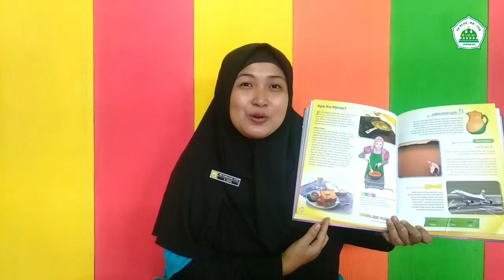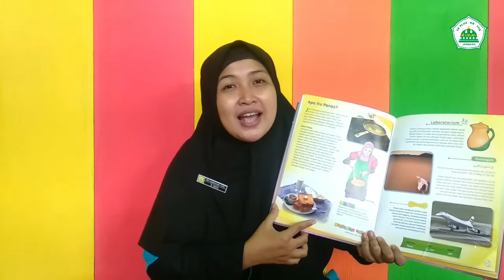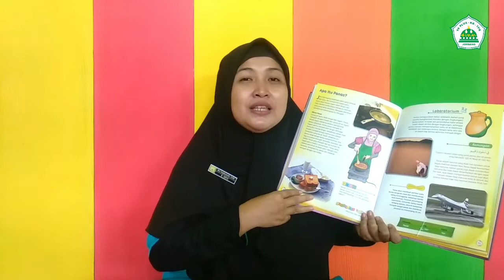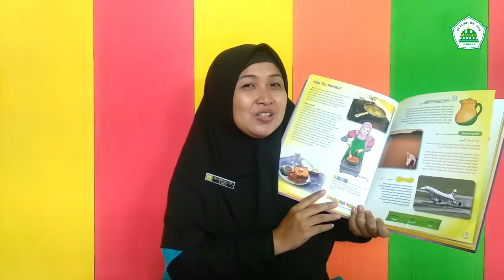Tema Tugas Warga Sekolah - Membuat Topi Koki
Materi Daring Belajar Dari Rumah (BDR) Semester 1 Tahun Pembelajran 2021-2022 TK Plus & KB Al-Iman Jombang